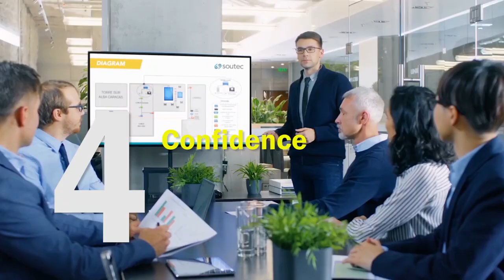INTJ-SIGMA Male Confronting ALPHA Male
Putting the INTJ male side by side the alpha male is like putting two lions of equal strength in a cage to fight but one of the lions, the INTJ male is covered in tiger skin. The alpha male and the INTJ male are lookalikes, with the INTJ male sometimes referred to as the introverted alpha. Although these two may lookalike on many levels, make no mistakes they are different people at the personal level with each being the captain of his own ship.